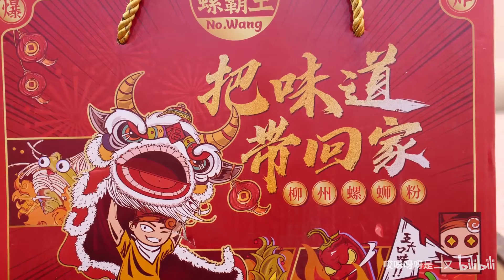吃不够的螺蛳粉 一天两顿不嫌多！